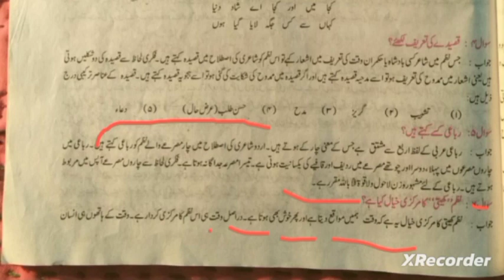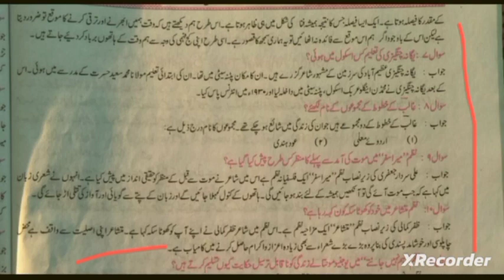Class -12th Urdu कहक़शाँ Bihar Board || Subjective Questions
Education Point

Khushnood Ahmed
From Bihar :-Education Point